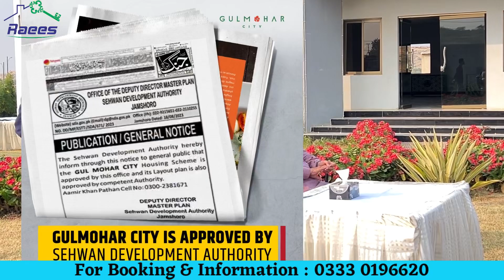Future Plans of Gulmohar City Karachi | NOC’s & Approvals | Latest Development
In this video chairman Gulmohar groups capt nadeem brief about latest development of gulmohar city and upcoming developments plans
Chairman’s gulmohar groups capt Nadeem khan also Talking About NOC’s Approval, Future Plan and Polo Hills Block

Gulmohar City Karachi Dealer Convention
At Gulmohar City Site
Chairman Gulmohar Group Capt Nadeem Khan brief Dealers About Upcoming Plans & Developments

Call/Whatsapp
Raees Zahid (CEO)
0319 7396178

Salman Bukhari
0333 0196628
Ursham Khan
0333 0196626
Imran Maqsood
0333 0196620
Muhammad Siddiq
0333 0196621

Join us on whatsapp now;
Open this link to join Our WhatsApp Group: Safely Invest with Raees Zahid. Get Latest Updates, Promotional Offers and Exclusive Services to Group Members On Booking…!

1. Main University Road Gulshan Iqbal Block 16
Office Timming 11am to 9pm
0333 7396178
Pin Location

2. FB Area Office Location

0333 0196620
Timming 11am to 9pm
Pin Location

3. Main University Road Gulshan Iqbal Block 16
Office

GULMOHAR CITY KARACHI is a low-cost housing project that will definitely change the perception of low-class accommodation in our country. Society is offering ones in a lifetime opportunity to the people want to invest in real estate with a limited budget. It is not only an affordable option but will provide the best modern-day facilities and comfort to its future residents. Gulmohar City Karachi located on M9 Motorway Karachi. Road Facing Housing Housing Project.

✅ Gated Community
✅ Main M9 Motorway
✅ Fastest Development Pace
✅ SBCA & SDA Approved

A gateway to tranquillity, luxury, and a healthy environment. Introducing Karachi’s first housing complex, modernistic in style and strategically positioned along the Karachi-Hyderabad M9-Motorway to reduce total pollution levels in contrast to neighbourhoods.

PREMIUM BLOCK

Gulmohar City Karachi unveils its Premium block, located in the heart of Gulmohar City, ranging in the 125 sq yards category.

The new range of Premium property is up for grabs and at unbeatable prices with some of its key features being its location, the whole block is facing the grand M9 motorway and includes extra piece of land to enhance the overall structure of your potential property!

POLO HILLS BLOCK

𝗣𝗼𝗹𝗼 𝗛𝗶𝗹𝗹𝘀, Gulmohar City presents an amazing opportunity to own a 80 Sq. Yds. plot with easy Rs. 10,000 monthly installments.

Enjoy a gated community, 24/7 security, landscaped gardens, clubhouses, a polo ground, and more.

𝐒𝐞𝐜𝐮𝐫𝐞 𝐲𝐨𝐮𝐫 𝐝𝐫𝐞𝐚𝐦 𝐩𝐥𝐨𝐭 𝐭𝐨𝐝𝐚𝐲!

2nd office; Main Rashid Minhas Road, Federal B Area Block 20, Near Edhi Center, Relax Apartment shop no 2.